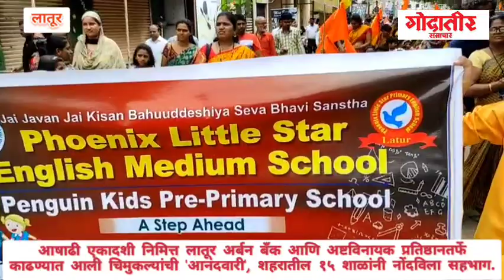लातूर |'आषाढी एकादशी'ला चिमुकल्यांचा उत्साह शिगेला,दिंडीने वेधलं लक्ष LATUR | Aashadi Special School